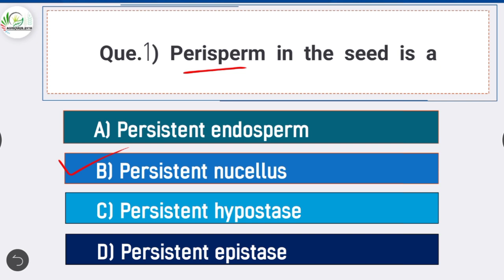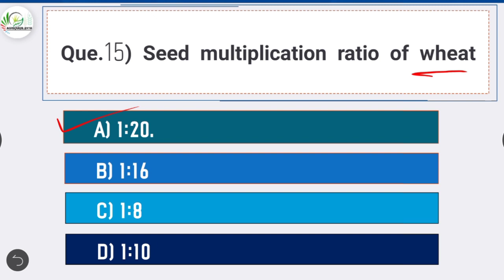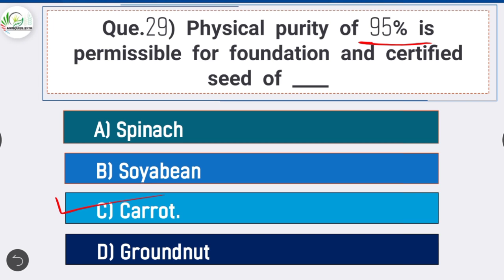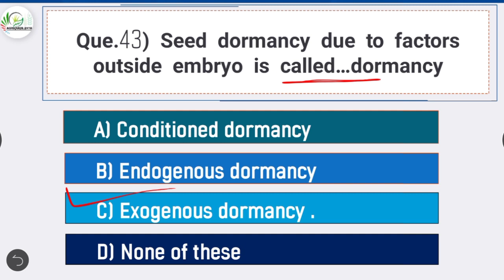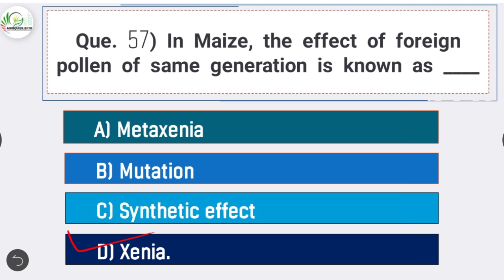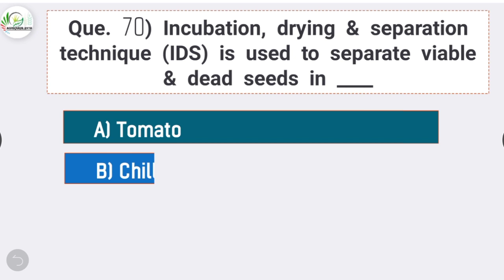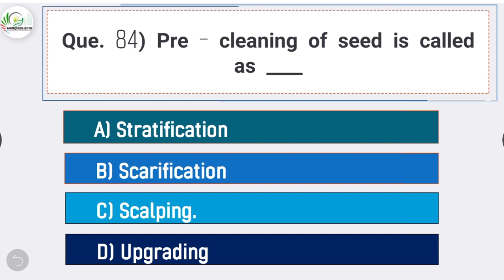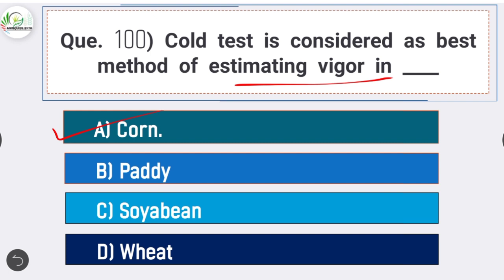Top 100 Mcqs on Seed Science & Technology || For NSC, ICAR JRF, IBPS AFO, NABARD, IFFCO, MCAER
Top 100 Mcqs on Seed Science & Technology For All Agri Competitive Exams like IBPS AFO, ICAR JRF, BHU, NABARD, NSC, IFFCO, MCAER & other PG Entrances